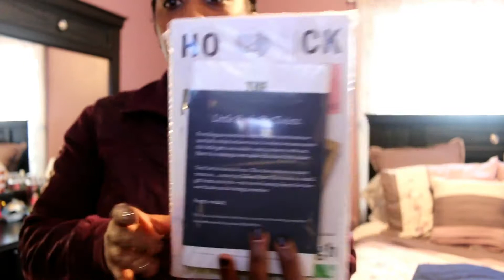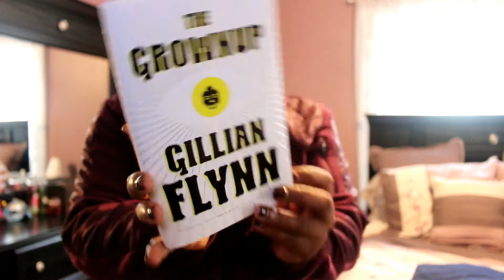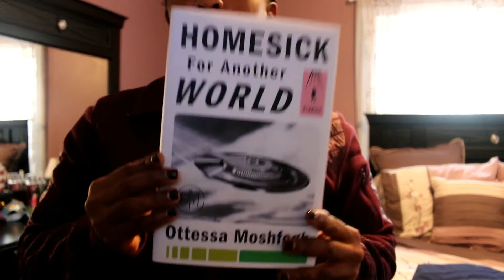Book of the Month Club Unboxing and Review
An unboxing and initial review of the Book of the Month Club subscription.